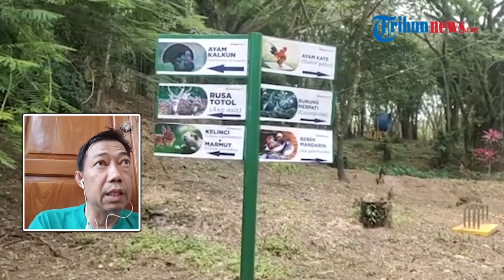Tanjung Enim Zoo and Jogging Track Kemabli Dibuka, Semua Fasilitas Gratis Termasuk Tiket Masuk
TRIBUN-VIDEO.COM - Setelah sempat ditutup karena merebaknya wabah Covid-19, kini PTBA kembali buka wisata Tanjung Enim Zoo & Jogging Track di Tanjung Enim.

Namun meski semua fasilitas gratis, setiap pengunjung diwajibkan harus mempunyai Aplikasi PeduliLindungi/Kartu Vaksin dan menggunakan masker ketika akan masuk Tanjung Enim Zoo & Jogging Track di Tanjung Enim, Kecamatan Lawang Kidul, Kabupaten Muara Enim, Jumat (11/2/2022)
"Masuk ke sini, Protapnya semua pengunjung wajib sudah vaksin dan mengunakan masker serta diperiksa suhu tubuhnya.

Jika tidak bisa menunjukkan bahwa sudah di vaksin kita larang masuk apapun alasannya," tegas Andrian Tri Saputra didampingi Lisa dan Duria yang merupakan penjaga pintu masuk Tanjung Enim Zoo & Jogging Track di Tanjung Enim.

Menurut Adrian yang merupakan karyawan PT Allantara Perdana Nusantra, bahwa perusahaannya adalah pengelola Tanjung Enim Zoo & Jogging Track di Tanjung Enim.

Dan untuk mencegah penyebaran virus Covid-19 khususnya varian baru Omicron, dirinya bersama rekan-rekannya ditugaskan sebagai penjaga pintu keluar masuk Tanjung Enim Zoo & Jogging Track di Tanjung Enim untuk memeriksa setiap pengunjung yang akan berkunjung ke sini.

Adapun syarat utama masuk ke
Tanjung Enim Zoo & Jogging Track di Tanjung Enim, lanjut Adrian adalah para pengunjung harus mempunyai aplikasi PeduliLindungi dan jika belum ada minimal bisa menunjukkan kartu vaksin dosis 1 dan 2.

Setelah itu, wajib menggunakan masker selama berada didalam dan diperiksa suhu tubuhnya. Jika ketiga syarat tersebut bisa dipenuhi, barulah pengunjung boleh masuk ke dalam.

"Kemarin ada yang jauh-jauh dari Jawa, namun karena tidak bisa menunjukkan kartu vaksin atau aplikasi PeduliLindungi, maka dengan berat hati kita larang masuk. Kita tidak mau ambil resiko, karena bukan saja pengunjung yang kena, bisa-bisa kami juga akan terpapar," jelasnya.

Masih dikatakan Adrian, bahwa perusahaannya mengelola Tanjung Enim Zoo & Jogging Track di Tanjung Enim ini, sudah sekitar setengah tahun yang lalu.

Namun karena kasus Covid-19 melonjak akhirnya kita tutup, dan ketika kasus Covid-19 telah melandai barulah kita buka kembali.

Selain itu, banyak permintaan masyarakat untuk dibuka kembali karena tempat hiburan di Muara Enim sangat minim sehingga Tanjung Enim Zoo & Jogging Track di Tanjung Enim menjadi salah satu tujuan wisata.

Adapun jenis hewan yang kita punya, sambung Andrian, adalah
Rusa Totol, Burung Merak Biru dan Putih, Marmut, Ayam Katek dan Serama, Burung Merpati Kipas, Burung Perkutut Laut, Angsa, Ayam Kalkun, dan Iguana.

Kedepan, tidak lama lagi pihaknya akan menambah koleksi kebun binatang ini yakni sepasang Kuda Poni.

Adapun fasilitas gratis yang dapat digunakan oleh pengunjung yakni lahan parkir mobil dan motor yang presentatif, gazebo, cuci tangan, Mushola, toilet, Wifi, foto swa, joging track dan lain-lain.

Sedangkan jadwal buka yakni hari Selasa, Rabu, Kamis, Sabtu dan Minggu dari pukul 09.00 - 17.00.

Untuk hari Senin dan Jumat kita tutup sebab untuk pemeliharaan dan perbaikan fasilitas Tanjung Enim Zoo & Jogging Track di Tanjung Enim.

Sementara itu menurut Aris (30)  warga Kabupaten Lahat, bahwa ia sekeluarga sengaja datang dari Kabupaten Lahat untuk melihat sendiri Tanjung Enim Zoo & Jogging Track di Tanjung Enim.

Sebenarnya niat tersebut sudah lama, namun karena tutup terpaksa niat tersebut diurungkannya.

Dan ketika mendengar telah dibuka kembali ia buru-buru mengajak istri dan anaknya untuk ke sini.

Dan dirinya mengaku senang dan puas, apalagi semua fasilitas yang diberikan serba gratis.

"Tempatnya lumayan presentatif, tinggal penambahan fasilitas dan isi koleksi binatangnya. Bila perlu ada Lumba-lumba seperti di Ancol untuk menarik wisatawan lebih banyak lagi. Terimakasih kepada PTBA, semoga kedepan tempat wisata lainnya segera dibuka seperti water boom, musium batubara, air mancur menari, miniatur bangunan dan sebagainya," harapnya.

(Tribun-Video.com)